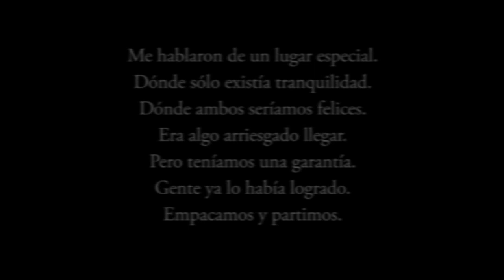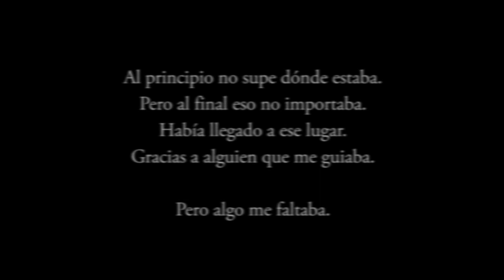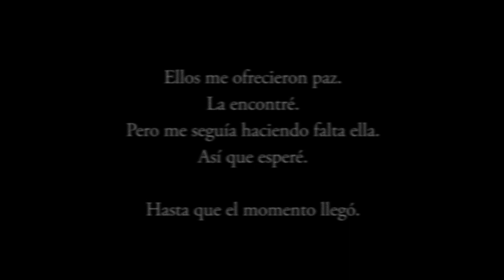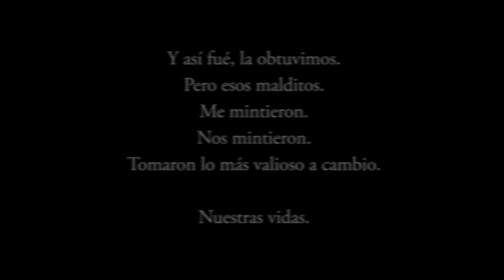1024, Cortometraje de misterio, Ganador Proyecto Multimedia 2012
Un cortometraje que elaboramos para Proyecto Multimedia 2012.